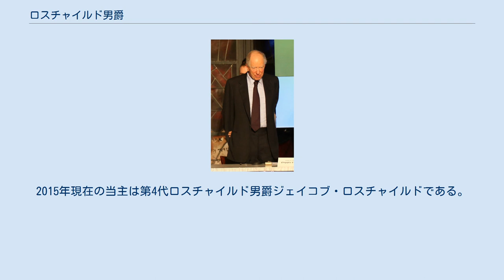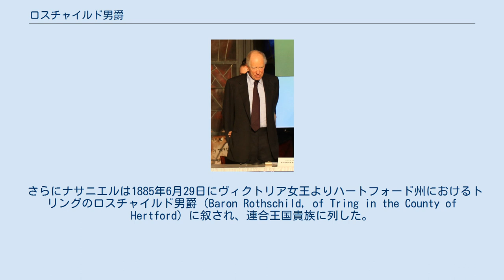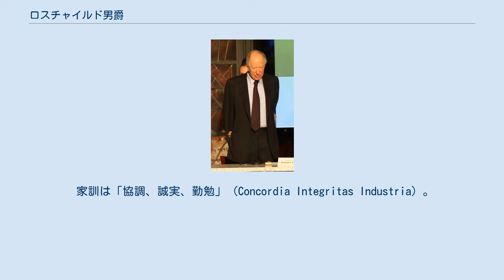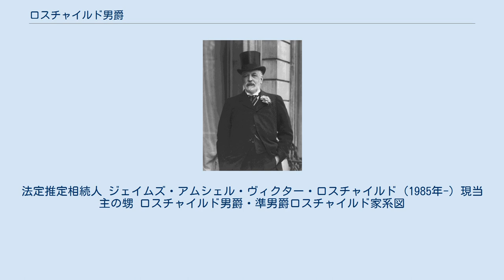ロスチャイルド男爵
ロスチャイルド男爵（英語: Baron Rothschild）は、イギリスの男爵位。
 第2代準男爵サー・ナサニエル・ロスチャイルドが1885年に叙爵されたことに始まる。
2015年現在の当主は第4代ロスチャイルド男爵ジェイコブ・ロスチャイルドである。
 英国ロスチャイルド家初代当主であるネイサン・メイアーは1822年にオーストリア皇帝フランツ2世より男爵位を与えられ、オーストリア貴族に列していた。
 イギリス国内における称号では、1847年1月12日にネイサンの次男であるアンソニーがイギリス女王ヴィクトリアにより(グローヴナー・プレイスのロスチャイルド)准男爵（Baronet "Rothschild of Grosvenor Place"）位を与えられている。
この準男爵位は長兄ライオネルの息子たちへの特別継承規定を認めていた。
そのため、男子の無いアンソニーが1876年に死去すると、ライオネルの長男ナサニエルが准男爵位を継承した。
 さらにナサニエルは1885年6月29日にヴィクトリア女王よりハートフォード州におけるトリングのロスチャイルド男爵（Baron Rothschild, of Tring in the County of Hertford）に叙され、連合王国貴族に列した。
爵位名はナサニエル自身がヴィクトリア女王に頼んでロスチャイルド家の家名と同じにしてもらったという。
ナサニエルはユダヤ教徒ユダヤ人で最初の貴族院議員であり、貴族院での宣誓の際にはユダヤ教の三角帽をかぶり、ユダヤ教式の宣誓を行っている。
 ナサニエルは1915年に死去し、その長男ウォルターが爵位を継承した。
ウォルターは動物学者として著名である。
またイギリス政府がバルフォア宣言を出すのに貢献した人物としても知られる。
ウォルターには子がなかったため、1937年にウォルターが死去するとウォルターの弟チャールズの長男であるヴィクターが第三代男爵位を継承した。
1990年にヴィクターが死去すると、その長男ジェイコブが第4代男爵となっている。
 初代男爵ナサニエルは銀行家であったが、第2代男爵ウォルターは銀行業にほとんど関心をもたず、その弟チャールズも病弱だったので彼らの代からN・M・ロスチャイルド&サンズの経営権は分家（ナサニエルの弟レオポルドの家系）に移っている。
現在の第4代男爵ジェイコブもRIT・キャピタル・パートナーズという独自の金融業を行っている。
 家訓は「協調、誠実、勤勉」（Concordia Integritas Industria）。
 現当主ジェイコブ・ロスチャイルドは以下の爵位・準男爵位を保有している。
 ナサニエル・フィリップ・ヴィクター・ジェイムズ・ロスチャイルド (1971年-) 現当主の長男。
法定推定相続人 ジェイムズ・アムシェル・ヴィクター・ロスチャイルド (1985年-) 現当主の甥 ロスチャイルド男爵・準男爵ロスチャイルド家系図